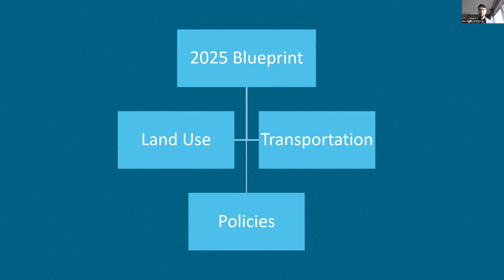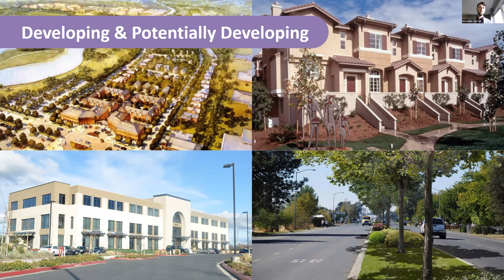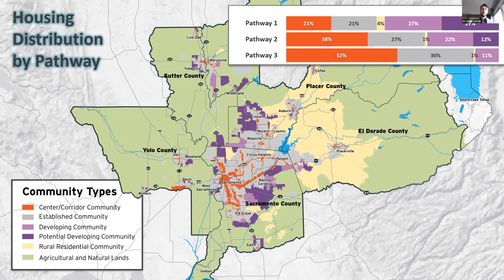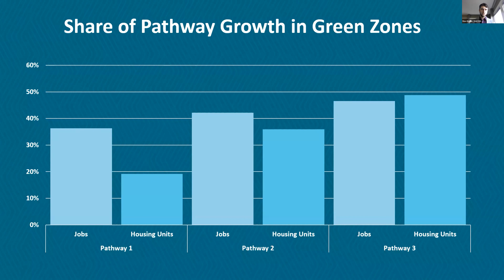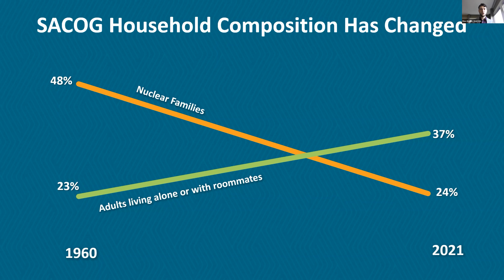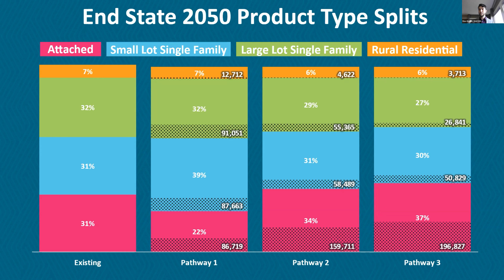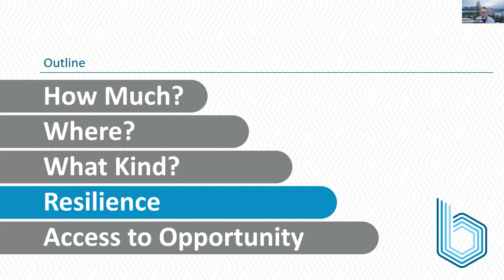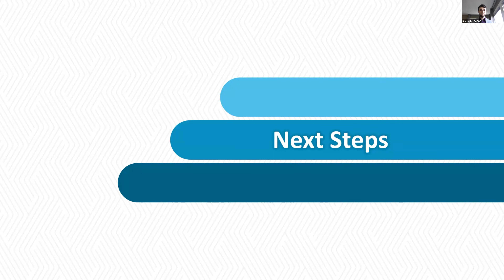Land Use & Natural Resources Committee - 3/2/23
Recording of the Land Use & Natural Resources Committee meeting on Thursday, March 2, 2023